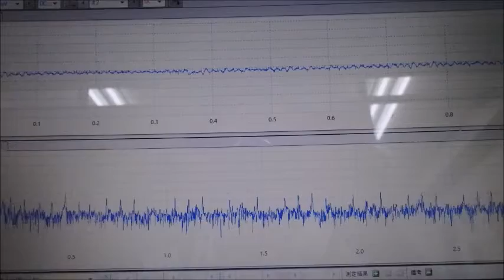超音波による、ナノレベルの攪拌・乳化・分散・粉砕技術 ultrasonic-labo